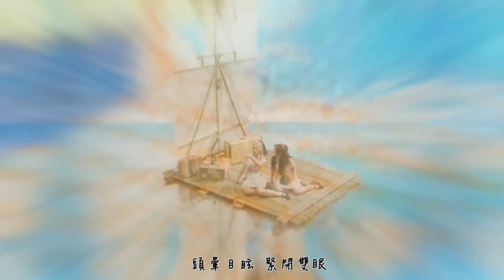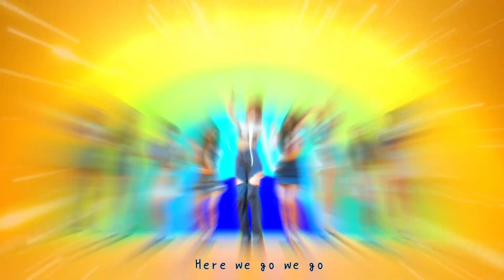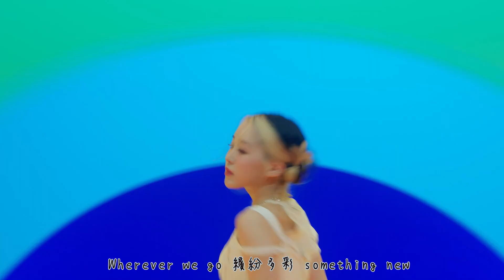【MV繁中字】 Kep1er(케플러)- Up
〒〒〒〒〒〒〒來源〒〒〒〒〒〒〒
中字：QQ音樂